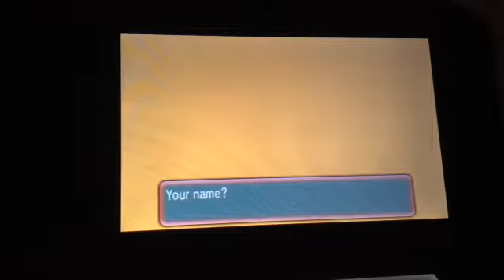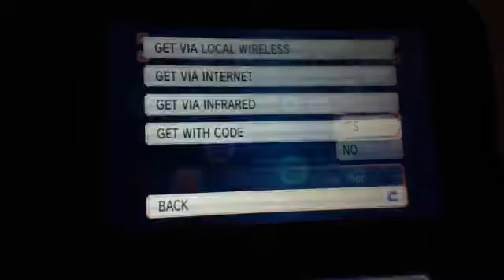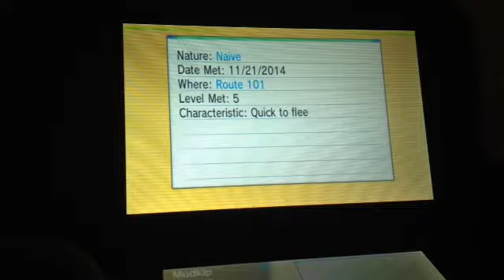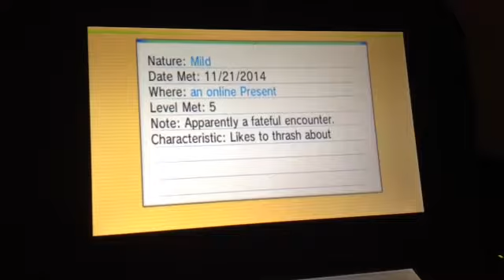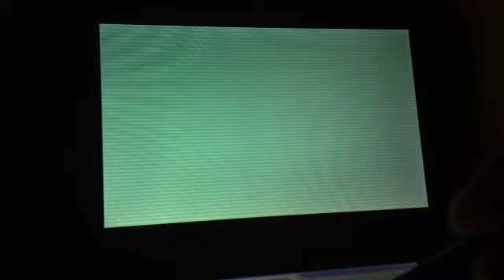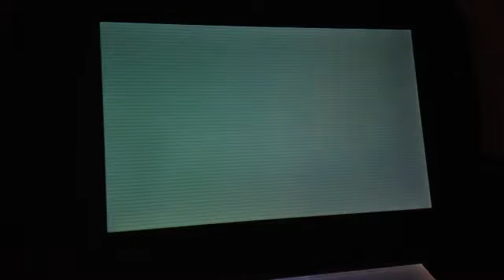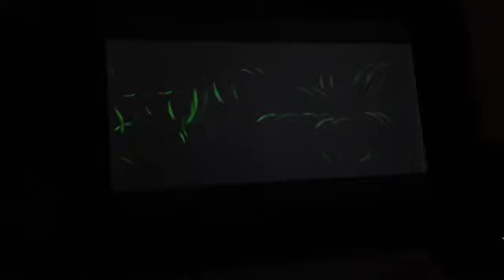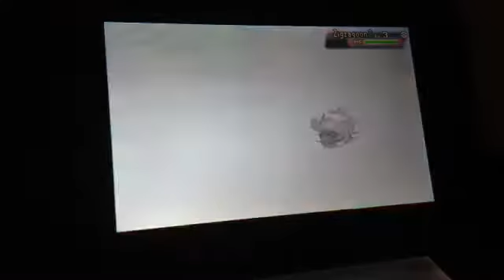PK AS: ep 1 Littleroot Town to Petalburg City